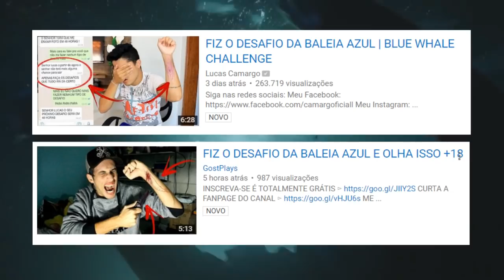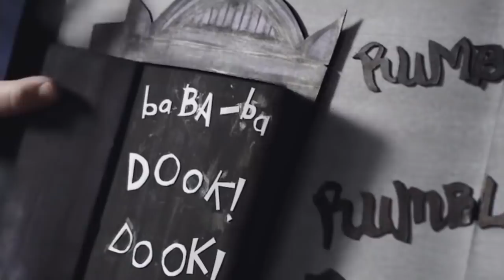Depressão | Como ela é representada na arte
(é fácil, rápido e vai fazer uma diferença enorme pro canal, além de garantirmos um retorno legal para você, através do nosso grupo fechado onde rolam várias discussões fodas e de recomendações especiais! Entenda melhor a campanha com o vídeo